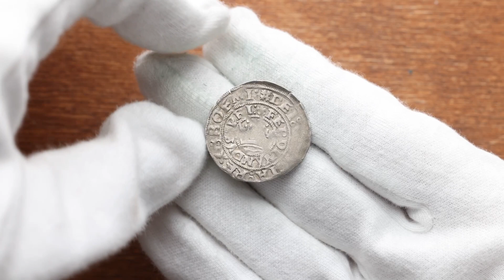Ferdinand I., Prague Groschen 1536, Kuttenberg